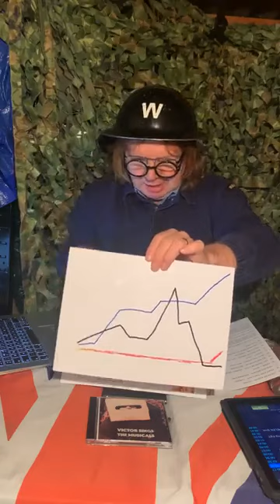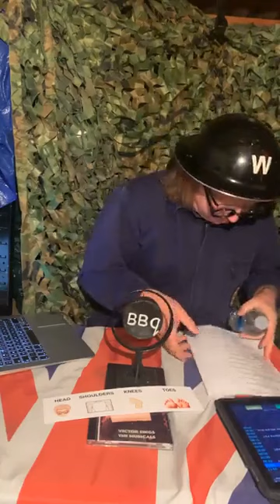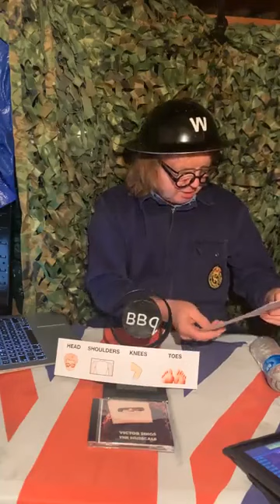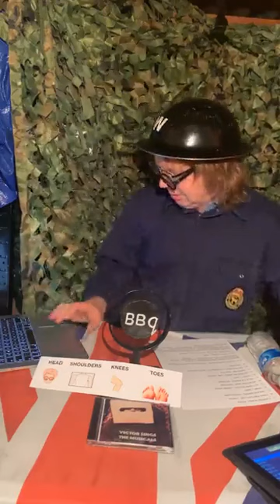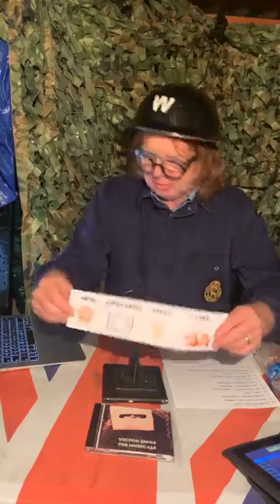BBQ30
30th episode of Braithwaite's Big Quiz